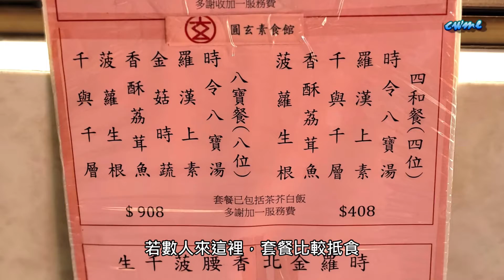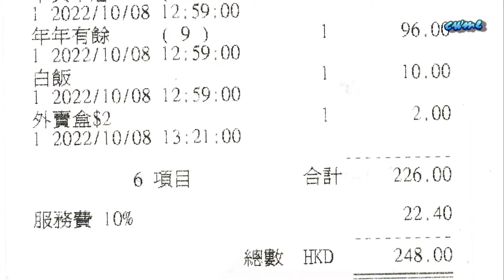[輕輕鬆鬆，寺院遊蹤] 圓玄學院 | 圓玄素食館 | Yuen Yuen Institute | Yuen Yuen Vegetarian Restaurant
圓玄學院
圓玄學院是於 1953 年落成的宗教建築物，主要供奉儒家、佛教和道教。學院建築富中國風格的亭臺樓閣，到處都有中式的園林設計，奇石嶙峋，清幽典雅
寧靜悠閒，卻又不失莊嚴的氣氛。圓玄學院內的三教大殿於 1971 年建成，採用傳統之天壇形式建造。大殿供奉三教始祖。學院內豎立三座牌坊，宏偉高聳，氣勢莊嚴，分別代表儒家、佛教、道教，以示學院弘揚三教之旨。

Yuen Yuen Institute
Yuen Yuen Institute was founded to spread the principles of Confucianism, Buddhism and Taoism. It’s made up of an attractive smorgasbord of temples, pavilions, monasteries and prayer halls.

影片內容 Contents:
00:00 駕駛路線 Driving route
02:57 公共交通 Public transport
04:39 圓玄學院 Yuen Yuen Institute
07:21 圓玄素食館 Yuen Yuen Vegetarian Restaurant
10:15 停車場 Car park